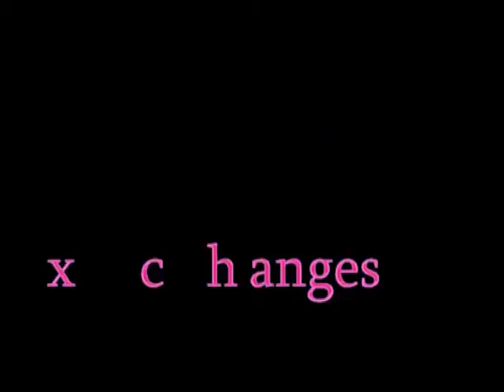Terani H1210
Terani H1210 in stock. We Will Match Any Lowest Price.
Free Domestic & International Shipping with No Tax. Terani H1210 on sale , Terani H1210 NewYork city, Terani H1210 USA.
Available Colors:
Bronze